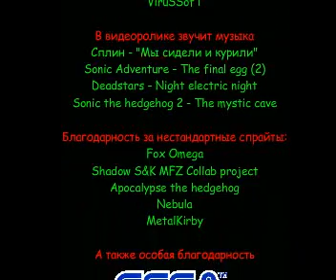Соник ЙОЖЫГ - 2012, часть 1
Третья серия из цикла о Сонике "Соник ЙОЖЫГ", повествующая о последних днях героев перед Концом Света.
The third episode of "Sonic the HEDHUG" serial. In this episode you can see our heroes spending their last days before the End of the world.